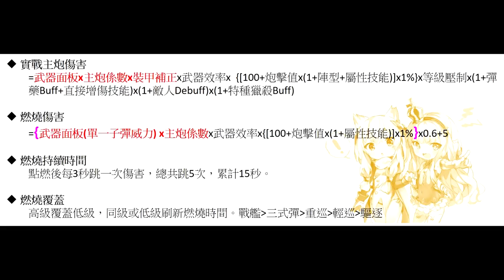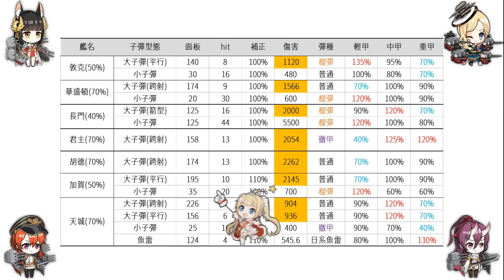【アズレン】天城&加賀的技能分析與彈幕細節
這次要來驗證關於天城技能觸發的條件以及加賀的彈幕細節~